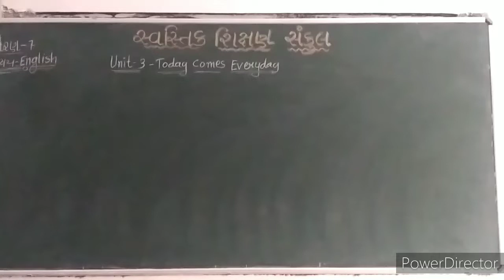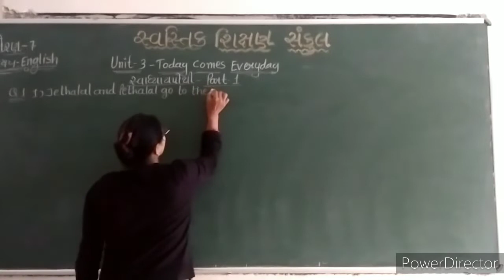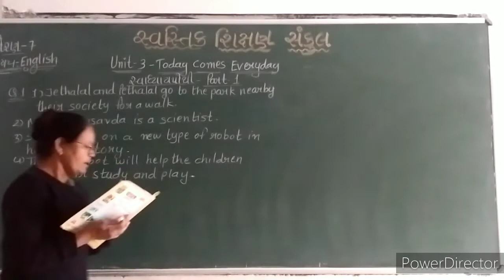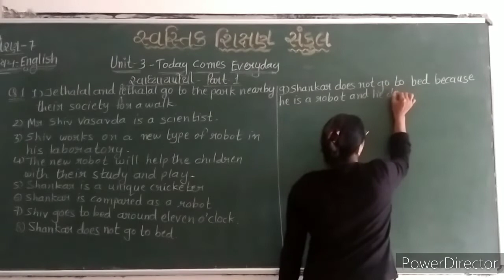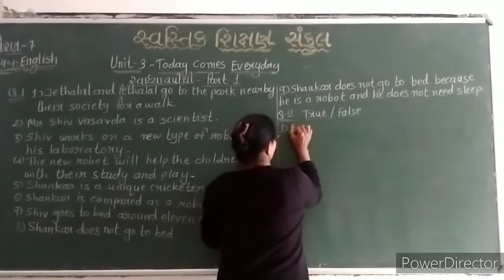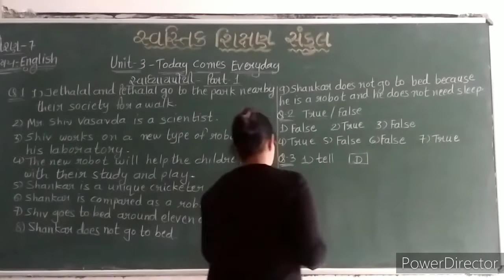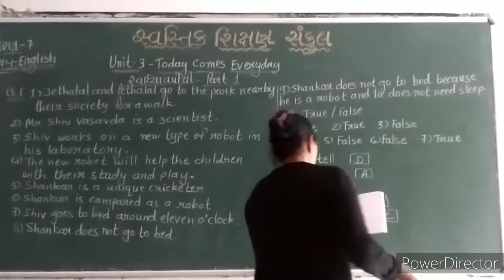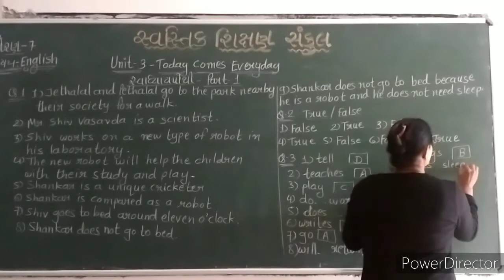STD 7 ENGLISH UNIT 3 SWADHYAY POTHI PART 1